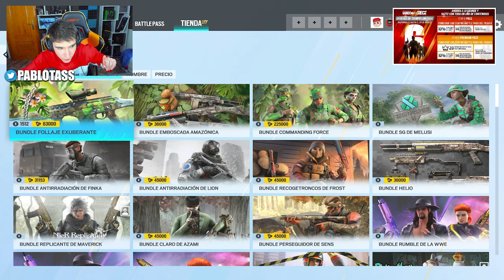🟢JUGANDO con la *NUEVA SKIN UNIVERSAL* de COMMANDING FORCE | RAINBOW SIX SIEGE | Pablotas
⏩En este Gameplay de Rainbow six siege en Commanding Force: 🟢JUGANDO con la NUEVA SKIN UNIVERSAL de COMMANDING FORCE | RAINBOW SIX SIEGE
► ¡Sígueme!